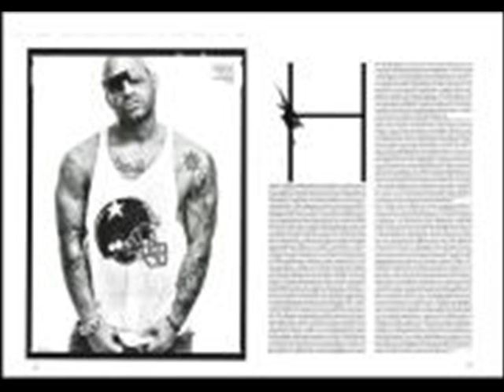midenistis reeeeeee palio remalia partai na exetai afieromeno ston mide reeeeeeee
midenistis reeeeee gia panta palior emalia